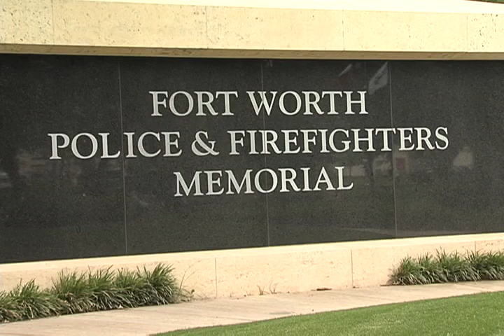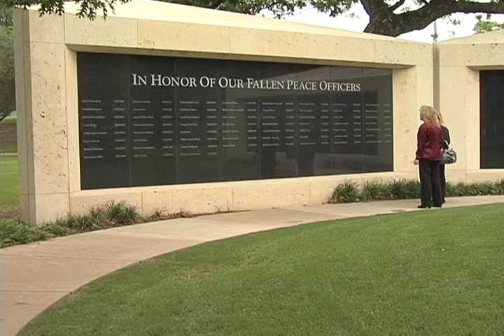Fallen heroes honored during Police Week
The City of Fort Worth Police Department held its annual memorial service May 19 at the Police and Fire Memorial on Seventh Street.